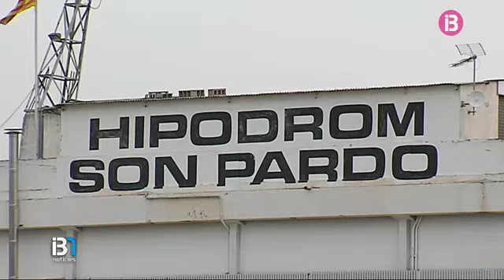La Policia Nacional investiga una presumpta trama d'apostes il•legals a l'hipòdrom de Son Pardo